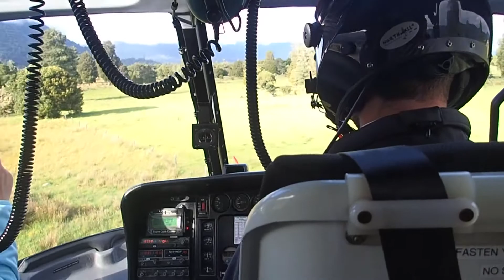BUCKETLIST VIDEO #2!! Up On Fox Glacier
I'm proud to bring you guys my second bucketlist video, with footage straight from Fox Glacier! I've been taking all of these awesome videos while traveling, and I never found the patience or willpower to do anything with them. Here I am, a couple of years later, catching up on all of it! I'm hoping to keep it going!